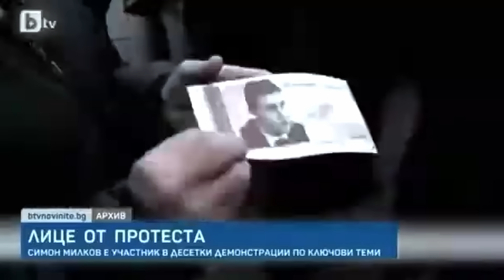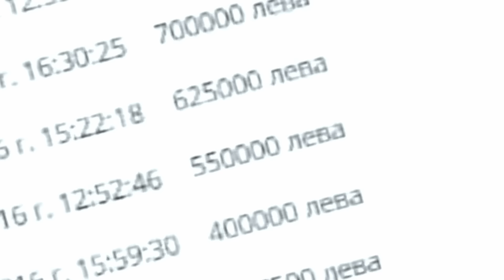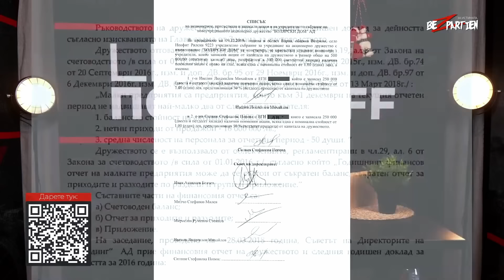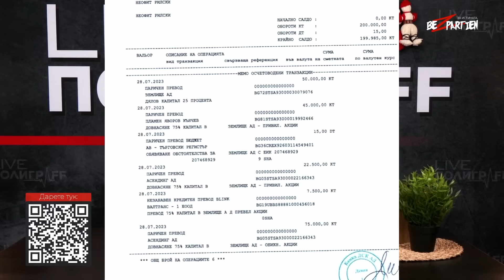Симон Милков - истината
Има хора, които биват използвани, за да се манипулира общественото мнение. Една от ролите е на провокатор и нечистоплътен човек, който трябва да посее съмнения и да разруши имиджа на жертвата. Той се използва за мокри поръчки, които са равни на убиство, като тук е социално убиството. Такова същество е Симон Милков, който се маскира под образа на разследващ журналист. Вижте го и разпрострянявайте навсякъде. Тези хора разрушават обществото.